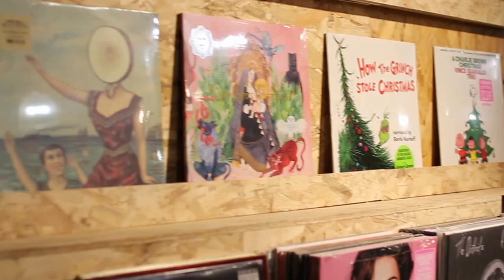NYC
A short montage from our holiday in New York